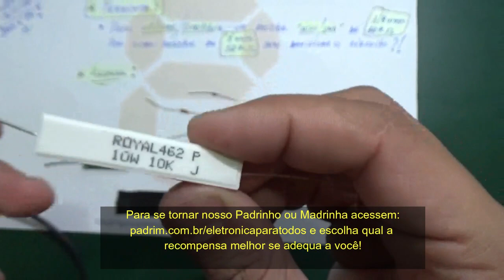É Possível substituir um RESISTOR de menor POTÊNCIA por outro de maior POTÊNCIA?!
Neste video iremos responder a pergunta de um Inscrito no Canal e que "coincidentemente" é uma dúvida pertinente de vários seguidores e Inscritos também no nosso Blog - EletronicaParaTodos.com

O título deste video é justamente a dúvida de muitos, e desta forma, mesmo parecendo um assunto simples ou uma resposta fácil para todos nós que já estudamos e trabalhamos com a Eletrônica, infelizmente para muitos entusiastas e hobystas não é fácil conseguir obter essa resposta de forma simples e didática, sendo assim, aqui estamos nós para tentar fazer isso! ;)

Tá curioso(a)?! ;)